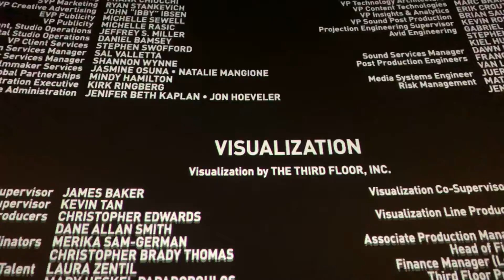Marvels Eternals Is an excellent surprise not the worst at all